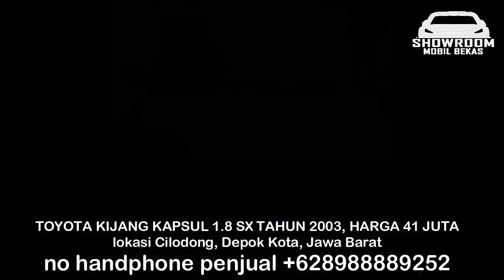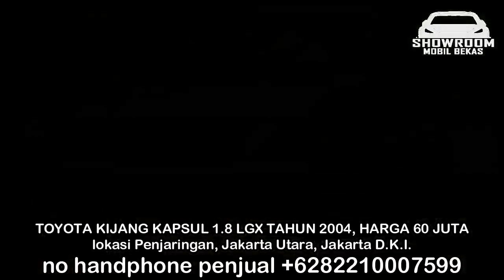HARGA MOBIL BEKAS KIJANG KAPSUL HANYA 25 JUTA BURUAN DI BELI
1. TOYOTA KIJANG KAPSUL 1.8 LX TAHUN 2004, HARGA 25 JUTA

2. TOYOTA KIJANG KAPSUL 1.8 SX TAHUN 2003, HARGA 41 JUTA

3. TOYOTA KIJANG KAPSUL 1.8 LX TAHUN 2002, HARGA 50 JUTA

4. TOYOTA KIJANG KAPSUL 1.8 SGX TAHUN 2000, HARGA 50 JUTA

5. TOYOTA KIJANG KAPSUL 1.8 SX TAHUN 2002, HARGA 50 JUTA

6. TOYOTA KIJANG KAPSUL 1.8 LGX TAHUN 2004, HARGA 60 JUTA

TERIMA KASIH